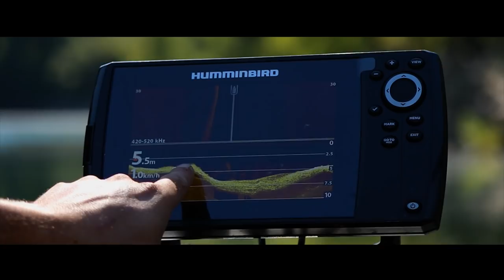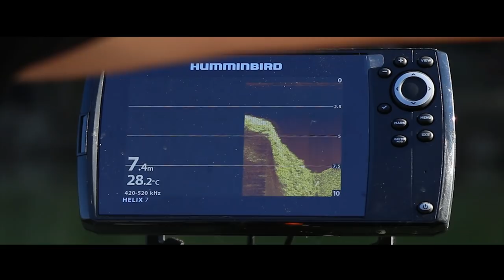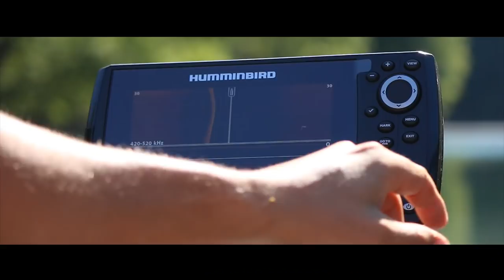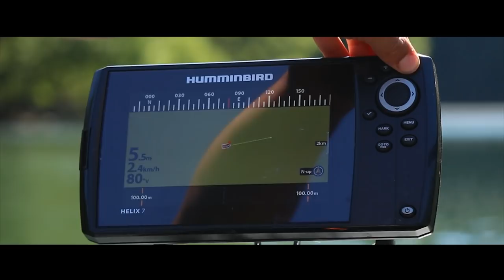TRAVEL WITH ME - By Younes GONZALEZ. Pêche à la carpe en lac de barrage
Take a journey with our Constant Younes Gonzalez and family as he tackles a 200-Hectares dam in the South of France. carpfishing on the lake